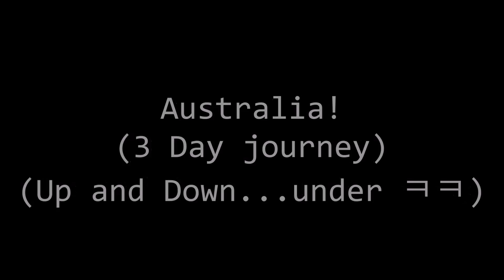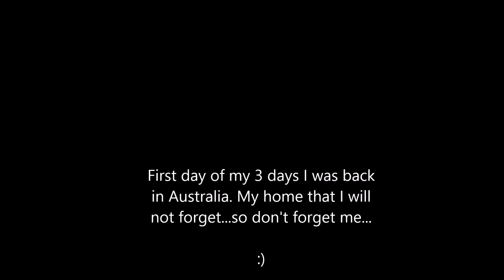3 days in Straya